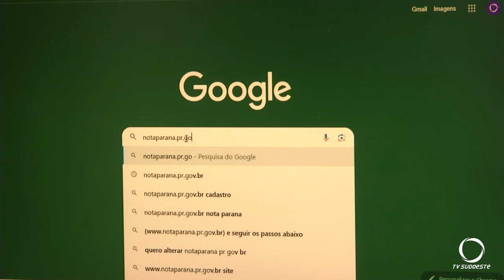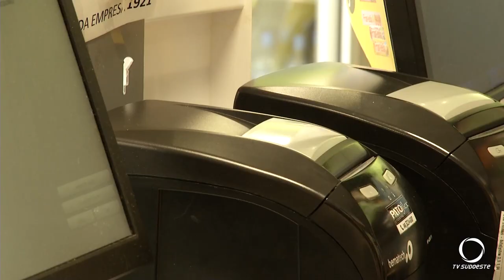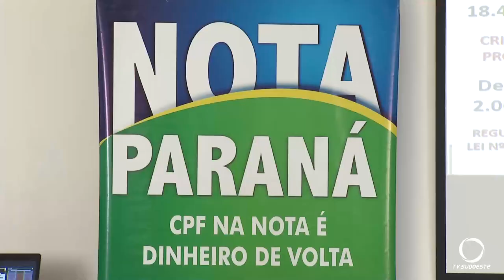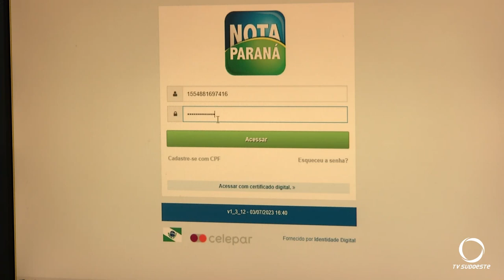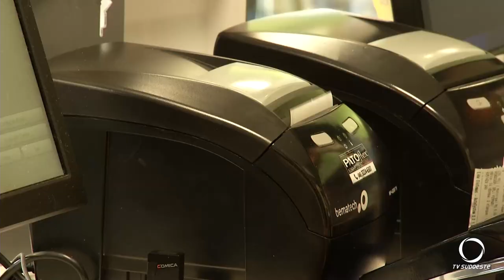O Programa Nota Paraná tem cadastrados 4,85 de milhões de contribuintes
Atualidade: Aproximadamente 5 milhões de contribuintes estão cadastrados no Nota Paraná. O programa conta com mais de 223 mil estabelecimentos comerciais participantes e 1,7 mil entidades sociais cadastradas.